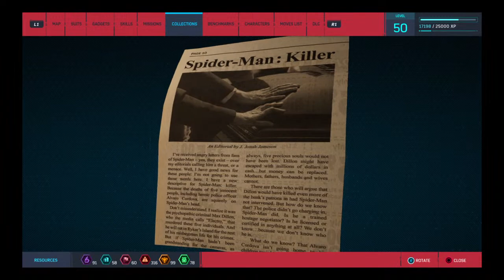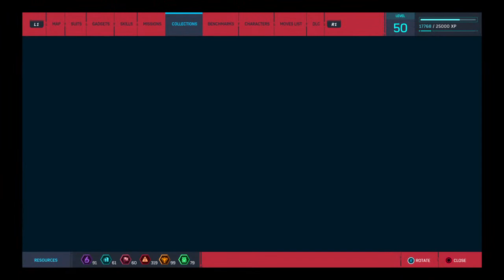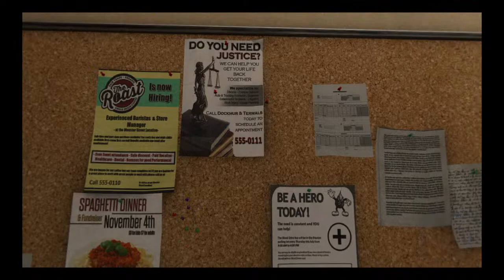SPIDER-MAN: Earth #1048 Peter Parker